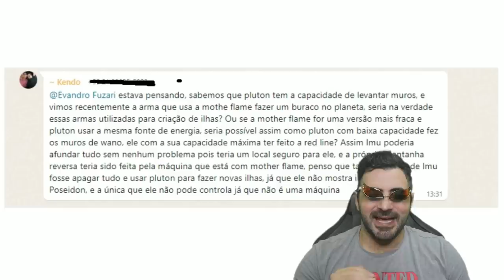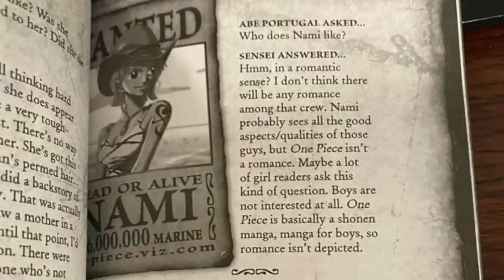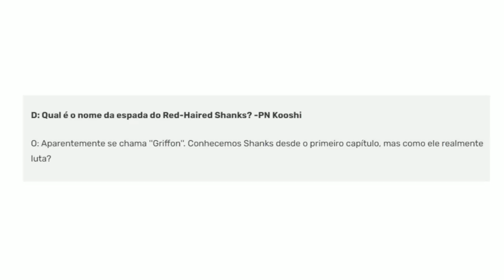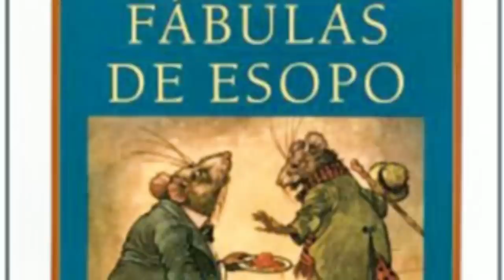É POR ISSO QUE USUÁRIOS DE AKUMA NO MI AFUNDAM NO MAR-IMU E O PODER DE UMA ARMA ANCESTRAL- SBS 195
VOTEM NO CANAL PARA IRMOS PARA A FINAL